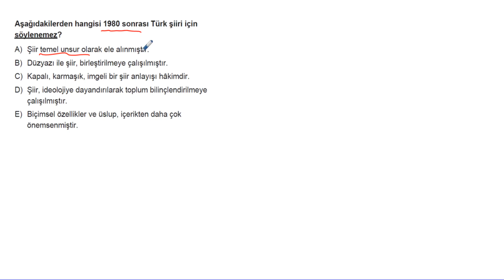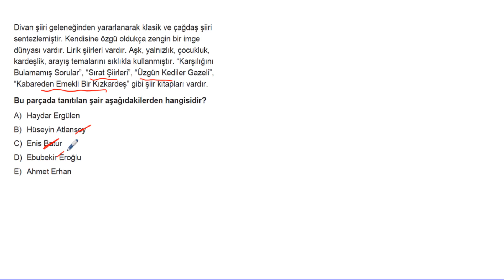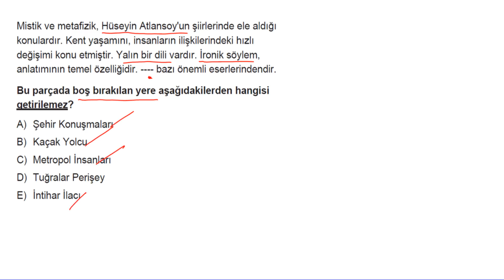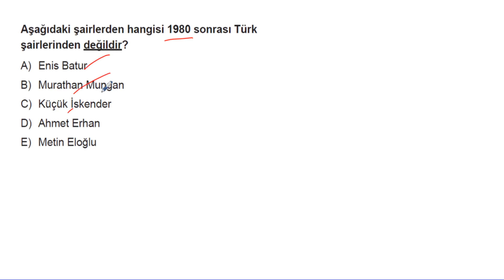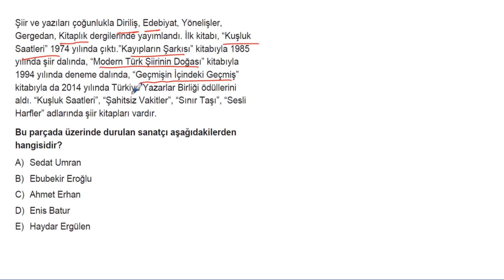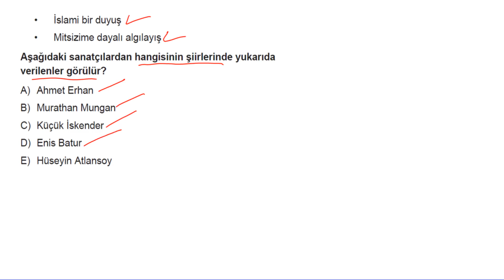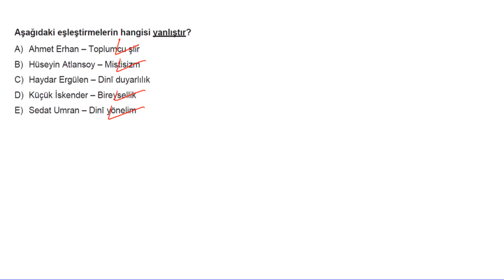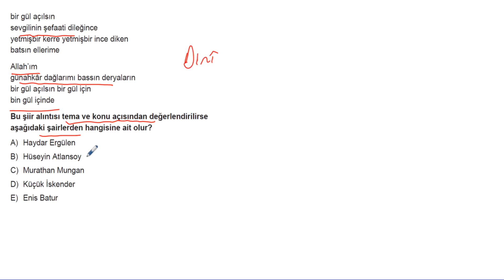AYT Edebiyat Soru Bankası Bölüm 8 Test 14